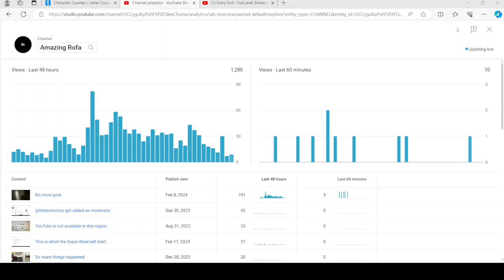My views are dying again.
My views have started to decline today.